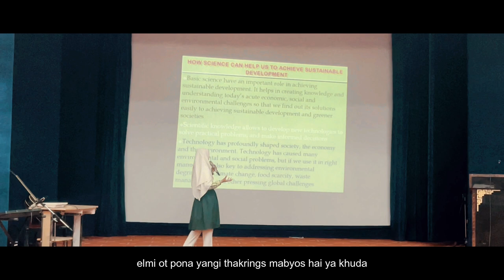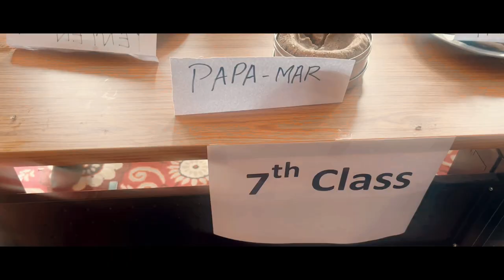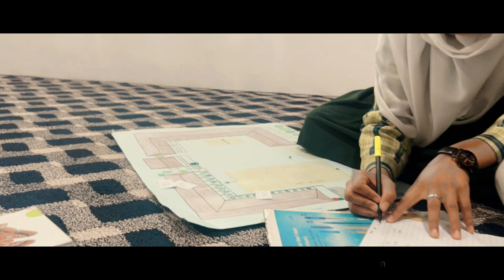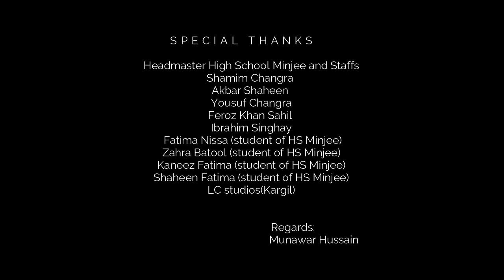YA KHUDA | BALTI PRAYER | HIGH SCHOOL MINJEE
Produced and Music by MUNAWAR HUSSAIN
Composed by SHAMIM CHANGRA & MUNAWAR HUSSAIN
Penned by AKBAR SHAHEEN.
Recited by FATIMA NISSA, ZAHRA BATOOL, KANEEZ FATIMA & SHAHEEN FATIMA (students of High School Minjee).
Recording/LC Studios Kargil

LYRICS:
Yaari rgyasgoa lokse gnas lakpa zunen yot ya khuda
Sningi tongon gnas yari kha na tchalen yot ya khuda

 • Rchos gnaya zdikpon na gnyalbon ni humesha rukh byakhan
 • Qomikha strokpo skoren rgyabla manurba fyokh byakhan
 • Gni sningnin nuk na rgalukh kun stor machuk hai ya khuda

 • Elmi ot poe thok na tsan gnin yot khoren chik bar mabya
 • Shesi fakhmul poe kha drangshuk ltokshugen gna bar mafya
 • Elmi ot pona yangi thakrings mabyos hai ya khuda

 • Elmi thang poe tcham che bangzdur tangnarik gna gnal machuk
 • Yog rtaney elmi fraluksi gna yangis si dal machuk
 • Elmi lam poang nuk yangi gna rnam na thuk chuk ya khuda

 • Yotna rik elmi chumik tcham shasde ben yog gnomshugen
 • Yakma yakpa fangse gna ta darbadarla skomshugen
 • Elmi thok na gna bilafun ben chik khor chuk ya khuda

 • Gni di yul piang na bala chiktu yangi si far gochuk
 • Chik na chik strok rgo byase na gni di yul po tsar gochuk
 • Ga tari domba tsadangchik thong mathong chuk ya khuda

 • Ya ilahi gni di qom poe go yangisi yar gochuk
 • Tseo yangis SHAHEEN la malpa dukhfi se kha gnar gochuk
 • Khoe dua kun yari rgyasgoa shokhmo hrtanchuk ya khuda